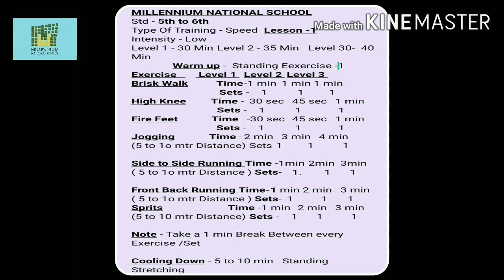1.1 Speed Training , Std - 5th & 6th